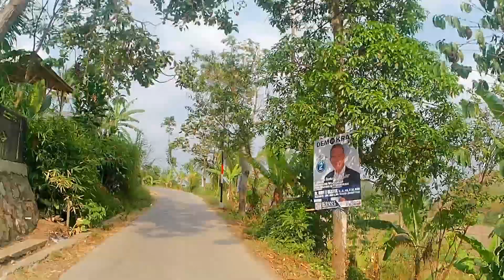Rute Menuju Jembatan Apung Surapatin Rajamandala Bandung Barat